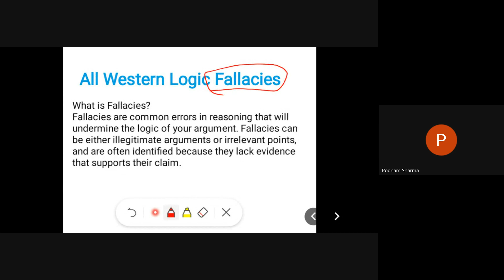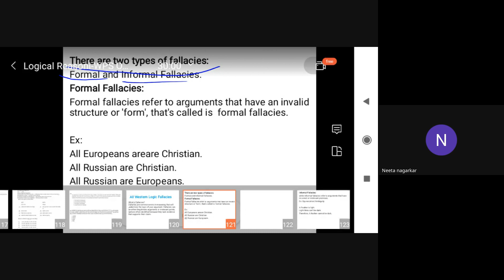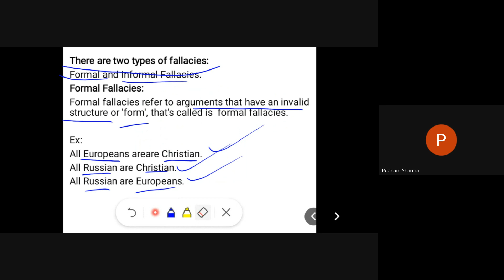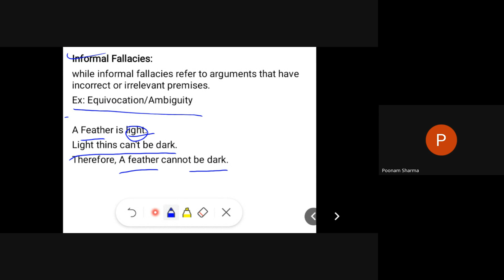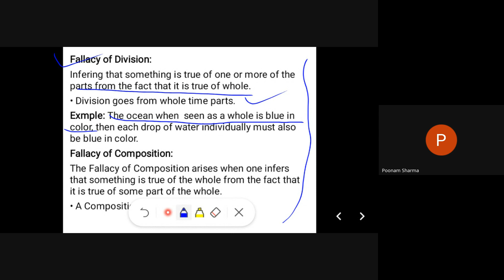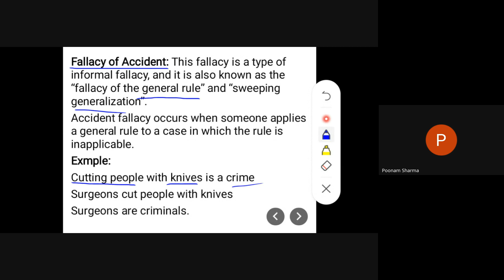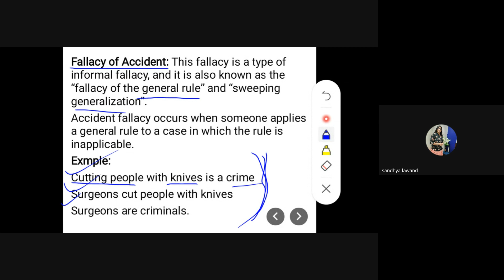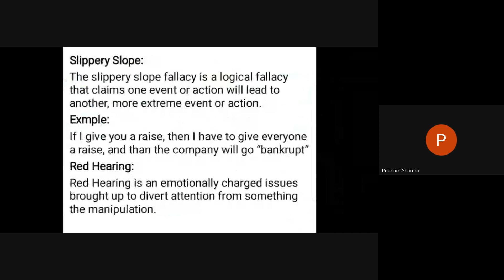Logical Reasoning C-11 BY MR. MANOJ PRASAD